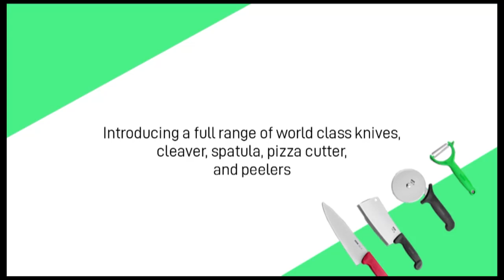Kohe Knives and peelers exibition and presentation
Horeca and Kitchen knives and peelers